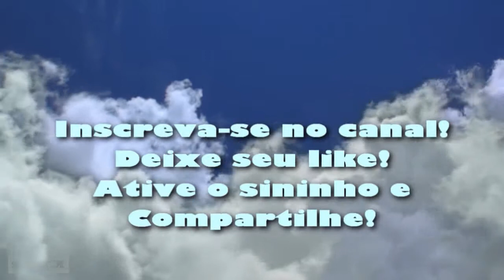Cortando Mini Veste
Hoje vamos iniciar mais uma costura em 2 vídeos.
Cortando essa Mini Veste para costurarmos na semana que vem!
Espero que gostem, bjs para todos e bom final de semana!